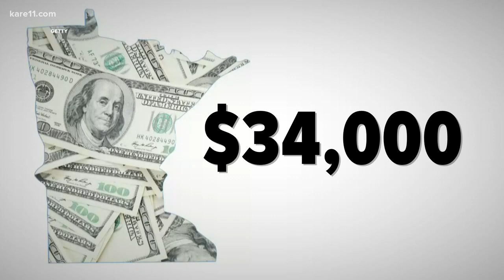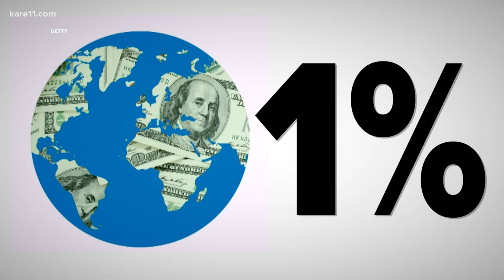What does it mean to be rich? You may be closer to it than you think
When you look at the actual numbers, if you make $34,000 a year, the average wage here in Minnesota, worldwide you're in the top 1%.